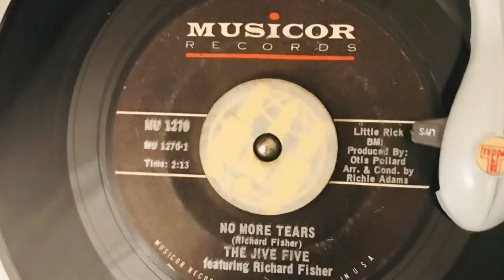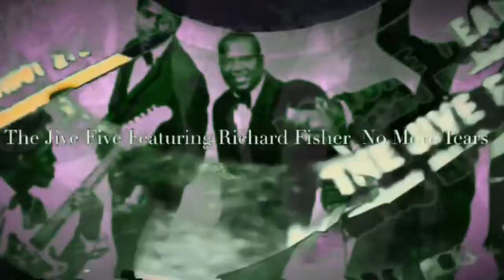The Jive Five with Richard Fisher ‎– No More Tears -1967 Musicor-1270-45rpm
The Jive Five with Richard Fisher ‎– No More Tears -1967

45rpm vinyls
Play on a 60‘s French vintage portable record player direct